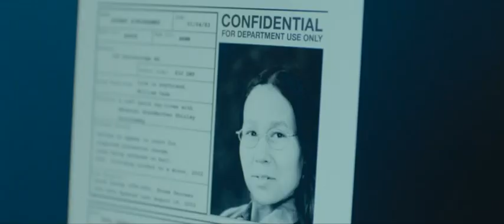Cold (2016) Annalise Basso - Part 3/10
Series summary: Sixteen-year-old Isla Wallis receives the shock of her young life when she discovers that her real father is in prison for killing the mother she never knew. Furious at having been lied to, Isla runs away to the remote mining town where she was born.
Creator/Director:  Emily Diana Ruth
Starring: Annalise Basso (Isla), Devery Jacobs (Tina), David Ferry (Vernon), Tammy Isbell (Emma),  Marcus Johns (Adam) , Todd Lowe (Thomas)